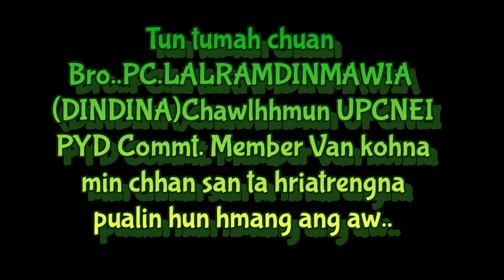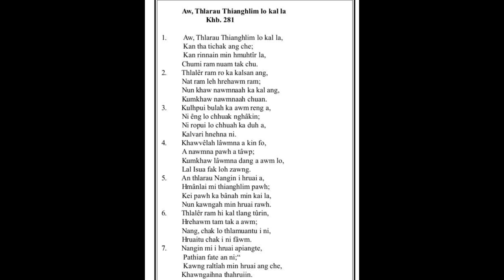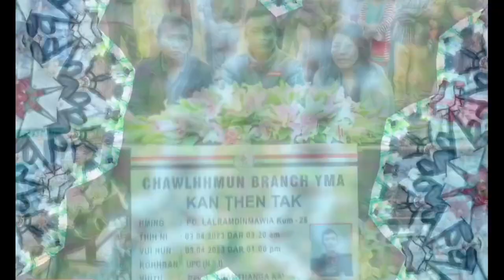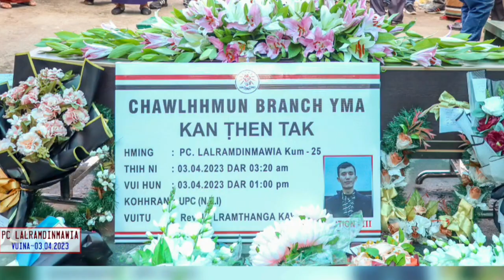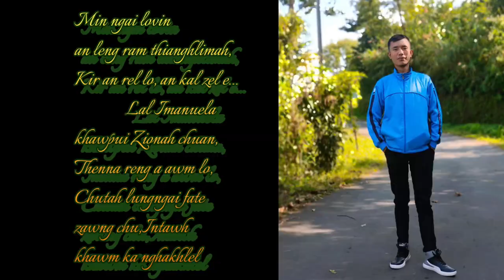TV.PC.LALRAMDINMAWIA (L) HRIATRENGNA PUALIN .AW..